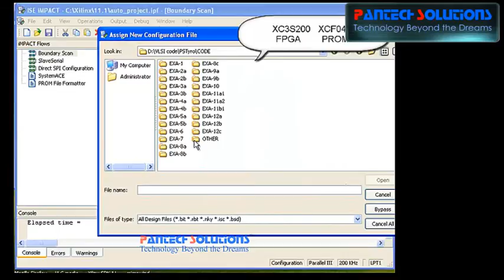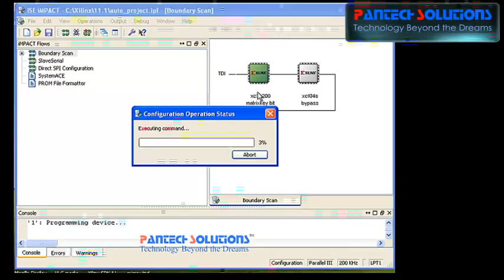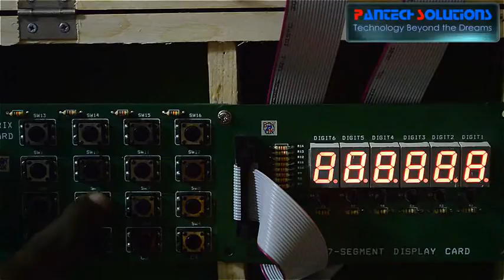Interfacing Matrix Keypad with Spartan 3 FPGA and Seven Segment